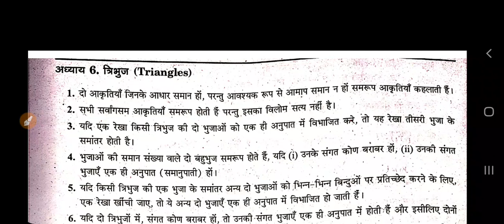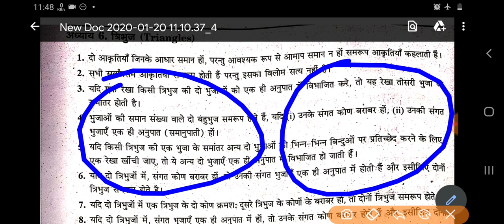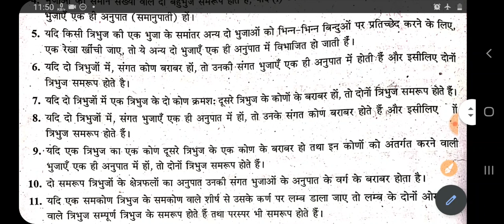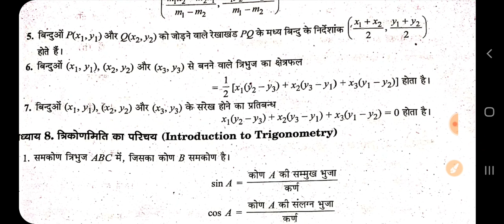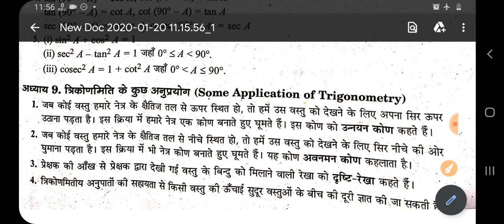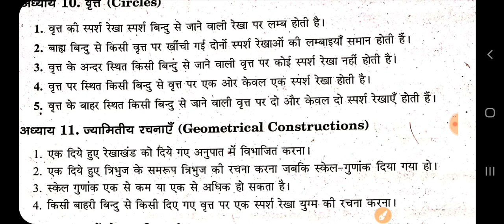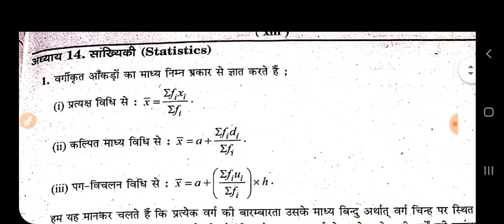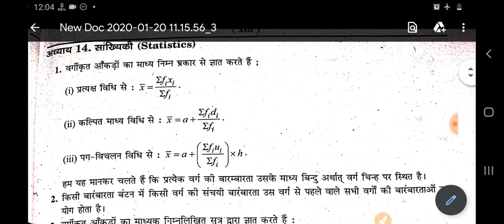कक्षा 10 की गणित के सभी सूत्र, 2 Video में Part 2